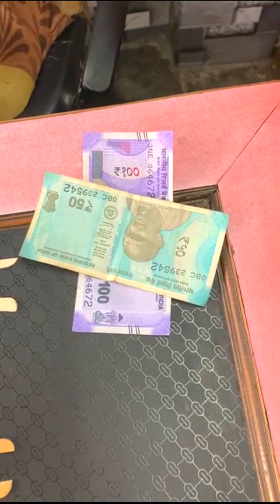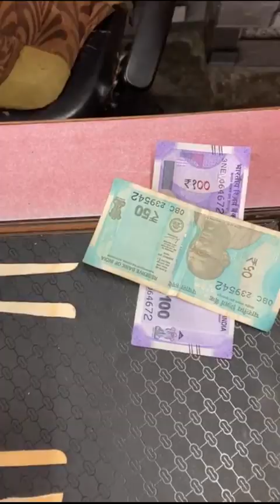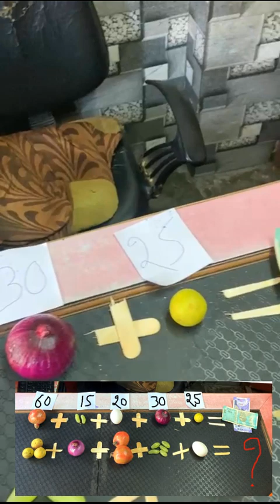निचे वाली लाइन में टोटल कितने रूपये आएंगे 🤑🤑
Hamesha Hanste Rahiye or Hansate Rahiye

puzzle game
game
gameing
minded
minded game
sawal jawab
question answer
question
answer
sawal
jawab
paheli